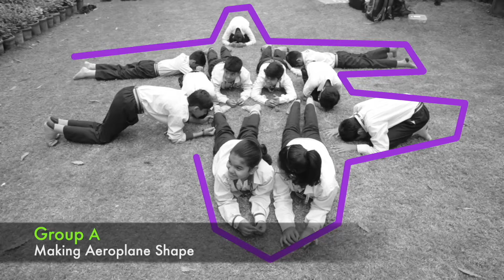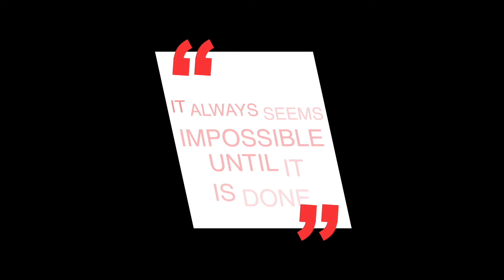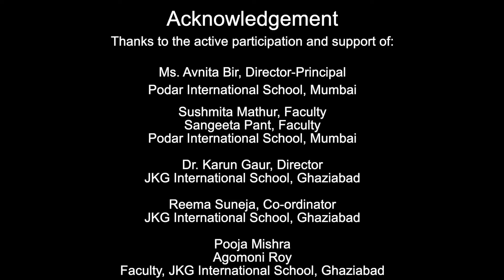[Experiential Learning] Logo for Tableau Activity